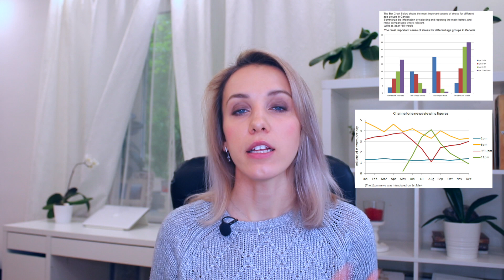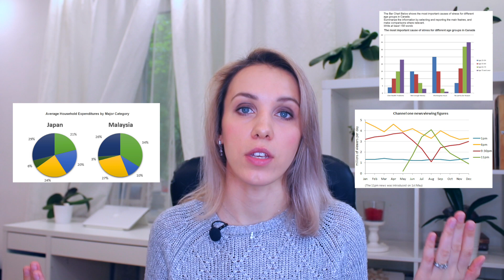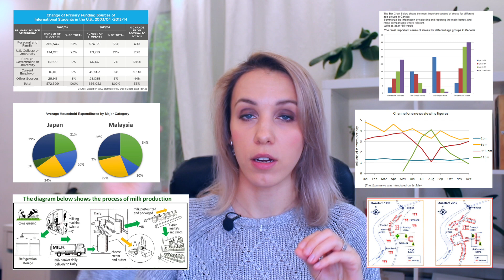IELTS General vs IELTS Academic. Сравнение экзаменов IELTS General и Academic. В чем отличие?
engforme Разница IELTS General и IELTS Academic. Как подготовиться и сдать экзамен IELTS General или IELTS Academic на высокий балл? Как проходит тест IELTS General или IELTS Academic? Сравнение IELTS General и IELTS Academic. Детали курса IELTS на сайте

В этом видео я расскажу, в чем отличие IELTS General от IELTS Academic. Я подробно разберу каждую секцию, типы и подтипы вопросов для того, чтобы вы знали в точности, что ожидать от экзамена  IELTS General и IELTS Academic.
В целом, IELTS General тестирует общее знание английского языка, сможете ли вы общаться при переезде за границу. Так же это важно, если вы хотите подтвердить свой уровень английского языка.
IELTS Academic - экзамен владения языком на академическом уровне, при котором вы можете воспринимать лекции, специализированные тексты, научные исследования и доносить свои мысли более глубоко с использованием сложных грамматических структур, вокабуляра.
Поэтому отличие IELTS General от IELTS Academic в 2 частях: это IELTS Writing Part 1 и IELTS Reading. Соответственно IELTS Listening и IELTS Speaking буду абсолютно одинаковыми. Посмотрев это видео, вы поймете какие тексты, таблицы, графики, карты используются в частях Writing Part 1, Reading IELTS General и IELTS Academic, у вас будет четкое понимание того, как они друг от друга отличаются.
В качестве бонуса в конце видео я расскажу вам как соотносится шкала знания английского языка со шкалой оценок на IELTS.

Регистрируйтесь на ближайший мастер-класс по подготовке к экзамену IELTS, чтобы получить:
- шаблоны ответов на IELTS Writing
- стратегию поступления в западный ВУЗ
- пошаговый план подготовки к IELTS

Пройдите курс по подготовке к экзамену IELTS и вы:
•  сэкономите 70% от стоимости подготовки с учителем
•  будете заниматься в своем темпе, когда и где вам удобно
• получите бессрочный доступ к урокам

Курс стал собранием моего 10-летнего опыта подготовки к IELTS. Он построен по правилу 80/20. Мы сфокусируемся на 20% основных правил, чтобы получить 80% результата (6,5 - 7,5 баллов).
Он включает стратегии и шаблоны ответов для каждой части IELTS!

skype: engforme

Пройдите по ссылке и напишите мне в любой мессенджер: ВК, Telegram, Facebook.

Делитесь интересными и полезными видео с друзьями!
Ждем Ваши вопросы в комментариях.